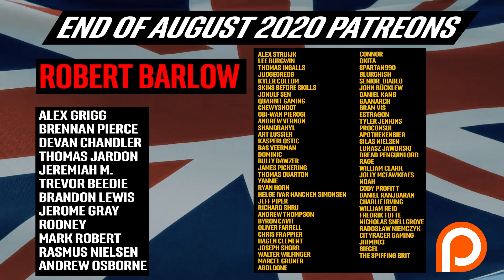MINECRAFT! All The Boss Battles - SUPER HARD! AND BROKEN!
❗ STOP ❗ Games on a budget! Insanely strong! Hardest ever!

Feedbackgaming is inspired by other successful influencers like the spiffing brit, isp, bokoen and tommykaylive.